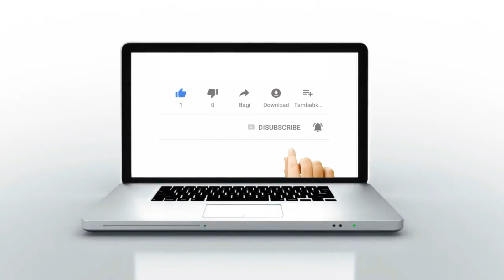تصريح يوسف شيبو خلال تكريم اللاعب السابق للنادي الرياضي القنيطري نور الدين العامري